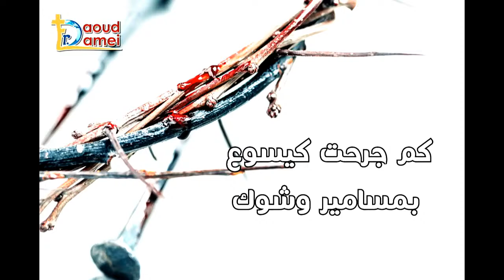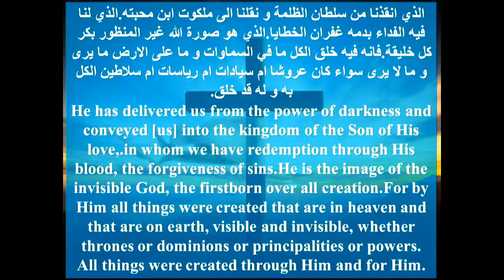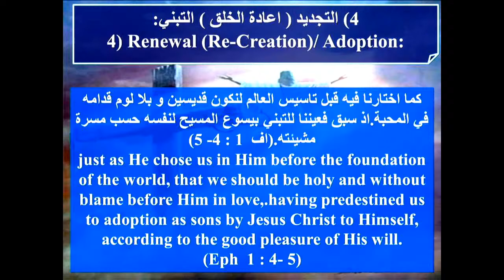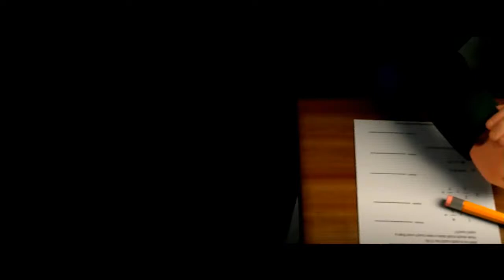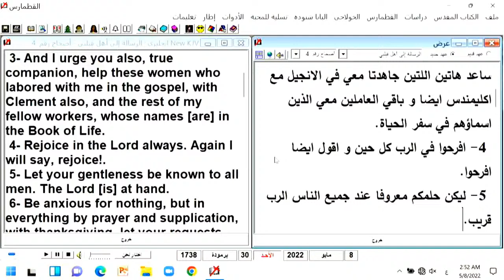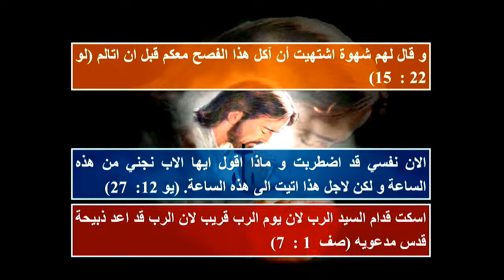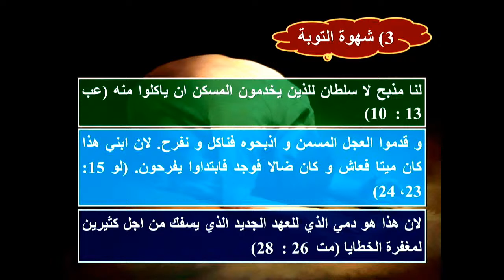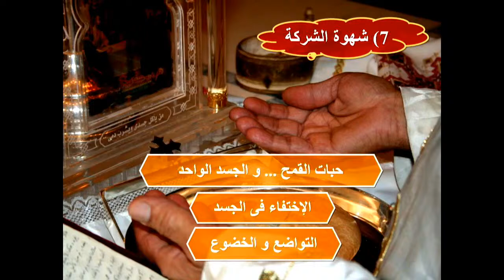Day 3 - Lecturer 1 - You are the Salt of the Earth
Spiritual Convention 2022 : You are the Salt of the Earth.